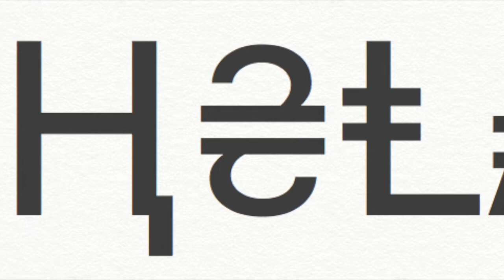EarthSlave - Anima Vestra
Album: Experiment In Progress - Demos
Paul: Drums/Vocals
Rae: Keys/Vocals/Electronics/Video